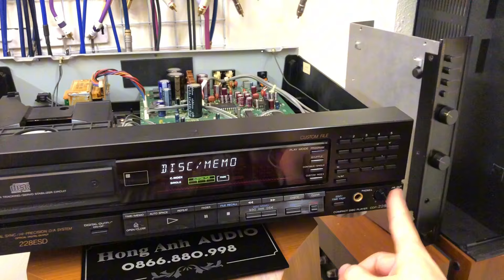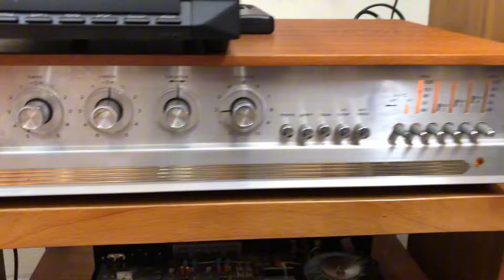CD Sony 228 esd đọc rất tốt nhanh , lành , mắt cực khỏe , nhiều linh kiện tốt , kèm khiển. 2,x tr